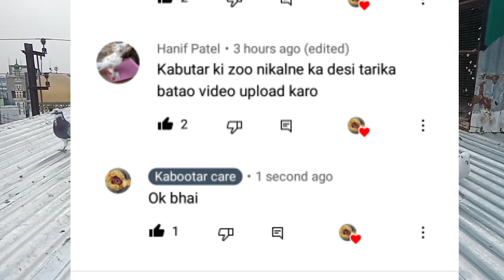Kabutar ki ju or makhki ka Desi ilaj इस वीडियो में दो नुक्से बताया गया है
Hi friends.

I am syed wasim  welcome to my kabootar care  About this videos~

कबूतरों को तंदुरुस्त रखने का तरीका अगर यह चीज करी तो कभी भी बीमार नहीं होंगे आपके कबूतर

क्या आपके कबूतर के बच्चे घर से भाग रहे हैं तो इस वीडियो को जरूर देखें ||